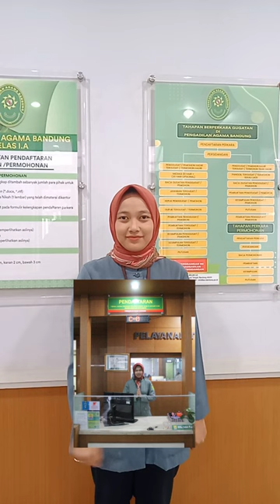Pendaftaran Gugat Cerai Di Pengadilan Agama Bandung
Cara Pendaftaran Gugat Cerai Di Pengadilan Agama Bandung